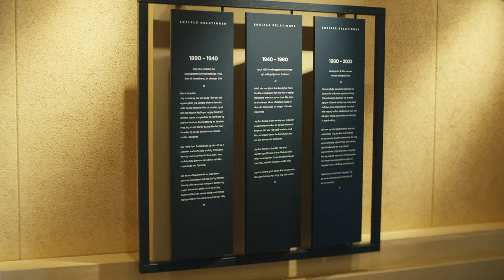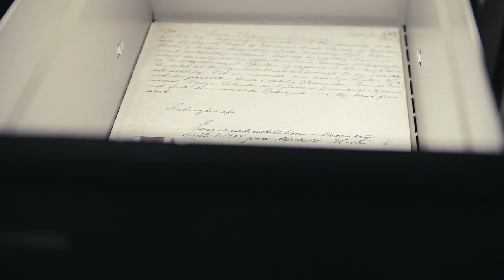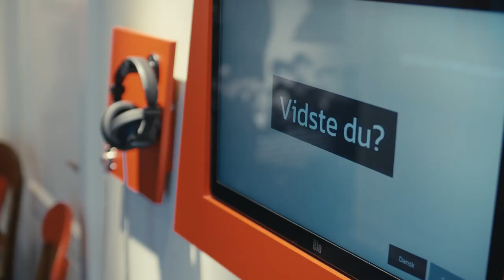Lars Mikkelsen og Peer Balken viser rundt i ANBRAGT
ANBRAGT er Danmarks Forsorgsmuseums nye udstilling. Den åbnede 24. juni 2023. Her fortæller vi - med de anbragtes egne ord - om børns anbringelser fra 1890 til 2023. ANBRAGT er to udstillinger - én til unge og voksne og én til børn i alderen 8-12 år.

I filmen her møder du Peer Balken, museumspoet og tidligere anbragt, når han guider Lars Mikkelsen, skuespiller og ambassadør for museet, rundt i udstillingen. Anbefalingen fra Lars Mikkelsen lyder: "Den skulle I tage og gå ind og se".

Udstillingen er blevet til i et tæt samarbejde med De Anbragtes Vilkår og alle de tidligere og nuværende anbragte, der på forskellige måder har bidraget til udstillingen.

ANBRAGT er designet af Torden & Lynild, Goodwill har produceret udstillingens film, Lystek Aps har lavet lys, lyd og av, Kurtzweil har bygget scenografien og GRAFlab har lavet det grafiske arbejde.

Udstillingen er støttet af Aage og Johanne Louis-Hansens Fond, Augustinus Fonden, Knud Højgaards Fond og Ole Kirk’s Fond.